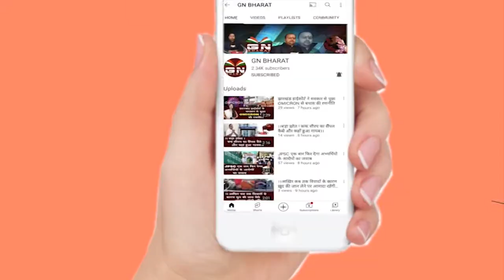बिशुनपुर सामुदायिक स्वास्थ्य केन्द्र की लचर व्यवस्था से मरीज परेशान